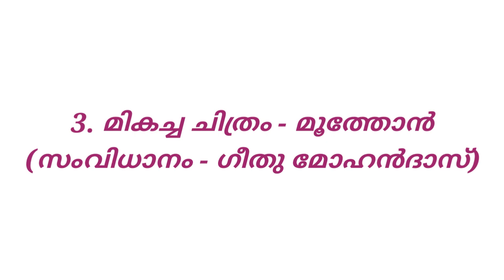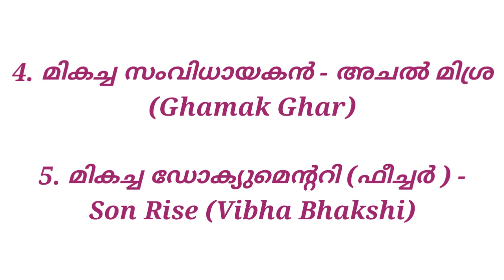PSC PRELIMS ആവർത്തിച്ച് ചോദിച്ച ചോദ്യങ്ങൾ - Newyork Indian Film Festival 2020 Current affairs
KERALA PSC - Newyork Indian Film Festival 2020 is an important current affair topic and is discussed here.

psc prelims current affairs
psc prelims awards
# awards psc
current affairs psc prelims
#2020 current affairs psc
current affairs 2020 psc
psc bulletin current affairs
current Affairs psc bulletin
psc prelims answer key
psc answer key
psc Prelims question paper
psc prelims syllabus
psc latest
psc latest news
psc notifications
psc updates